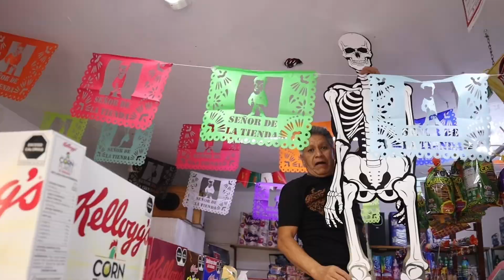ADORNE la Tienda para Día de Muertos 💀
CORREO PARA CONTACTO, RECOMENDACIONES, NEGOCIOS:
⬆⬆⬆ Recuerda VERIFICAR el CORREO para que no te ESTAFEN!! ⬆⬆⬆